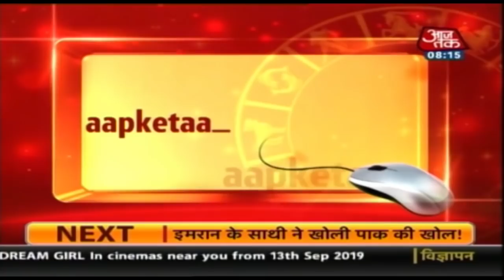Aapke Tare | Daily Horoscope | September 9, 2019